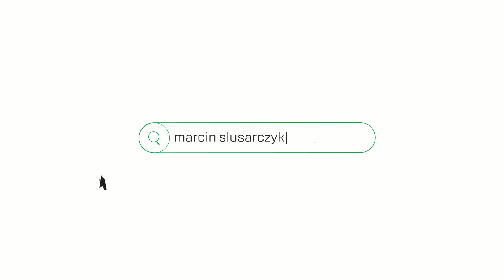3-pokojowe mieszkanie, Wrocław, Fabryczna